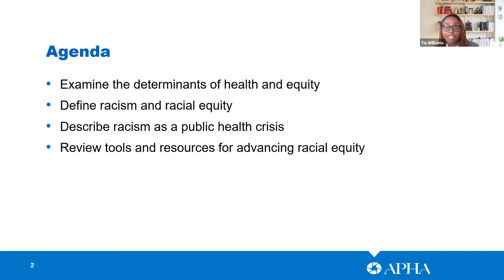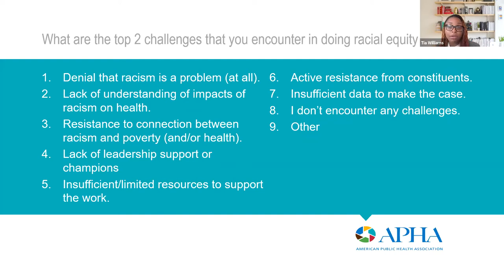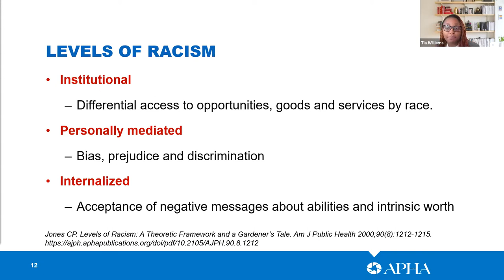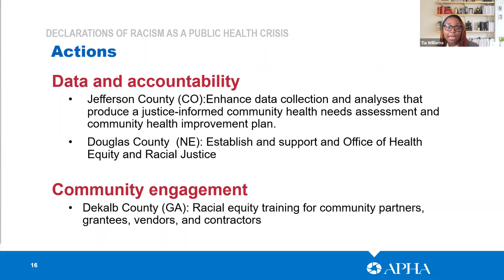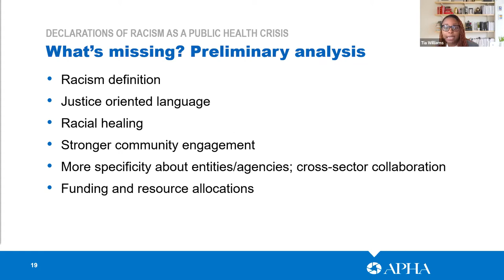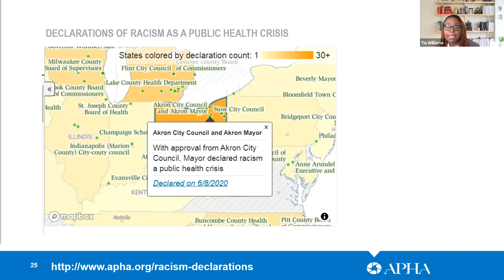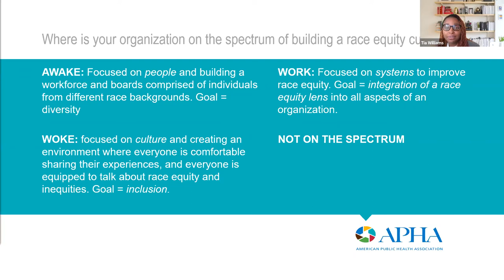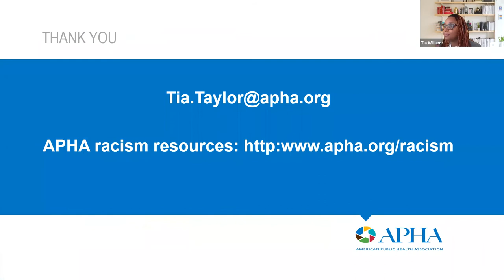Racism, A Public Health Crisis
The Partnership's board of directors and National Community Action Equity and Economic Mobility Commission has declared racism a public health crisis. Watch to learn more.